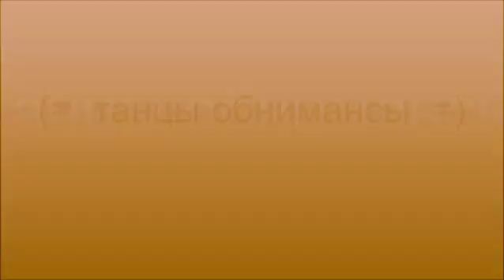FightTeam INSIGHT. Thailand\Samui.CLINCHING inTomGym. 2017